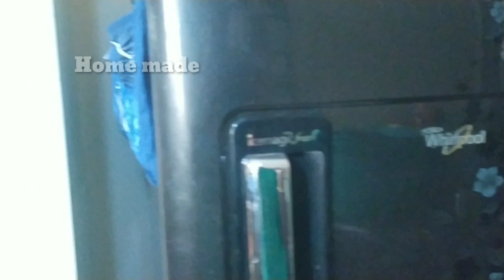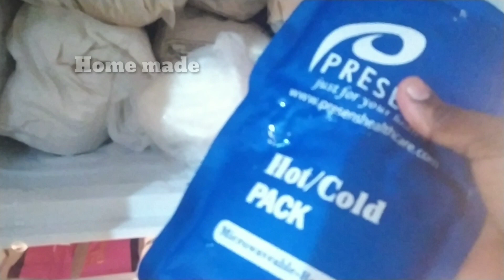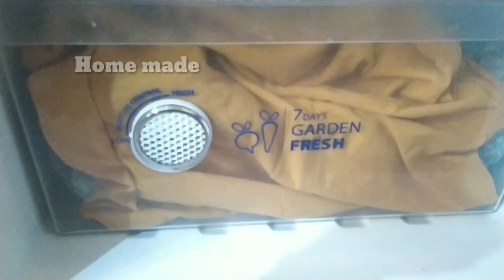నా Fridgeని ఎలా సర్దుకున్నానోll ఏ ఏ టిప్స్ ఫాలో అయ్యానో చూడండి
Do you like my fridge organization